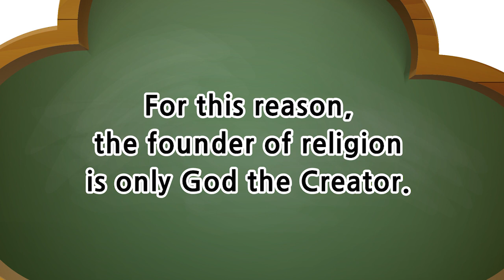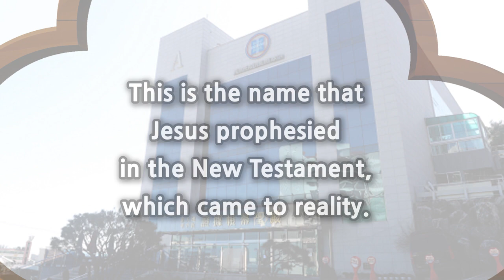[Ask Anything: Shincheonji Q&A] Founder of Church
Q. Why is the founder of Shincheonji Church a person?

1. 성경에 대한 궁금증을 해소해주고 답을 확실하게 가르쳐 주는 무료 온라인 말씀교육 사이트
언제 어디서나 손쉽게 배울 수 있습니다^^

2. 교리비교 영상(신천지 공식 홈페이지)

3. 진짜 바로 알자 성경과 신천지 (신천지 공식 카페)

4. HMBC방송국

5. 신천지 공식팟캐스트 하늘팟